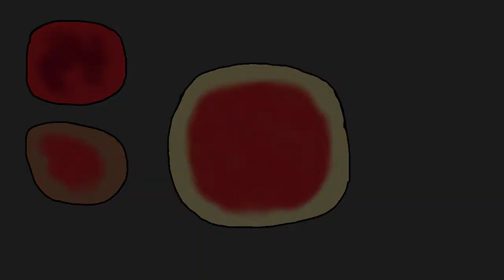Wario pt 2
It's the 1 Year Anniversary, I put alot of time into this so hope you enjoy. You talking shit about my boy Wario?